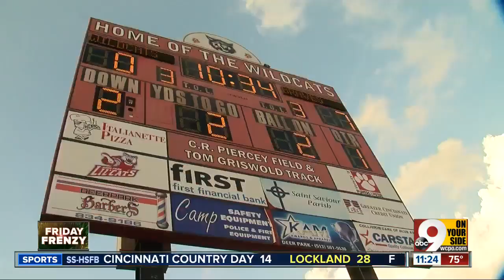WCPO’s Friday Football Frenzy (Part 2) for Sept. 20, 2019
Watch the best high school football highlights in town hosted by WCPO's John Popovich.